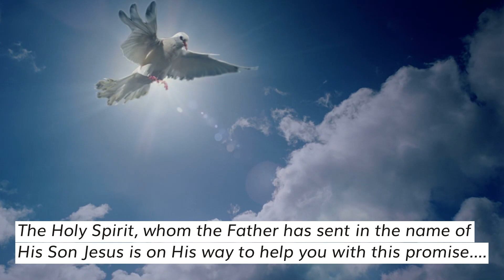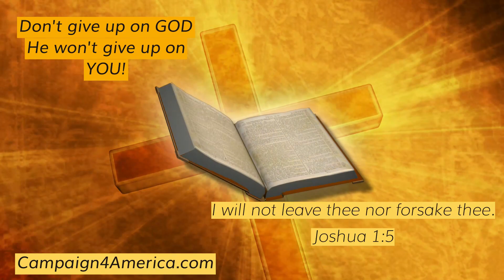We have a question for you.